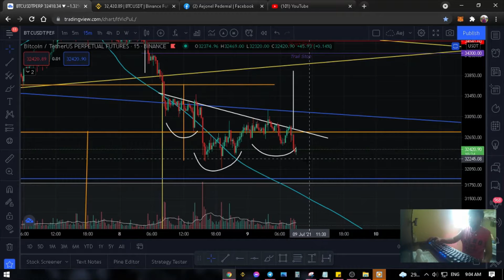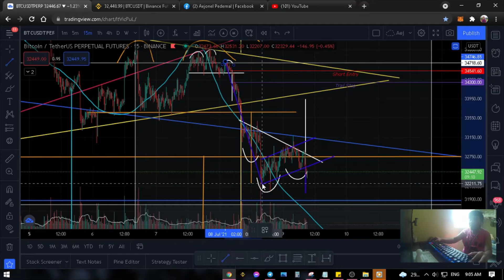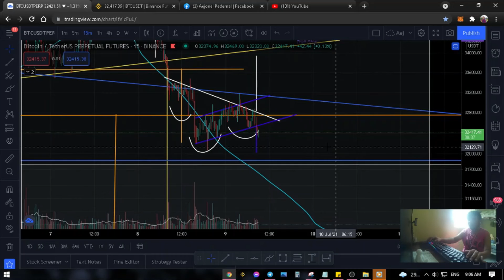WILL THIS LEAD BITCOIN TO 30K?? | Frustraeder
Keep in mind that we still have bigger patterns that are playing out!!!